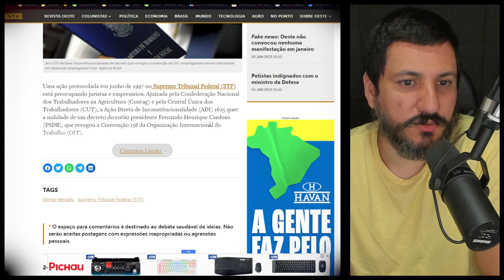STF pode validar norma que proíbe demissão sem justa causa